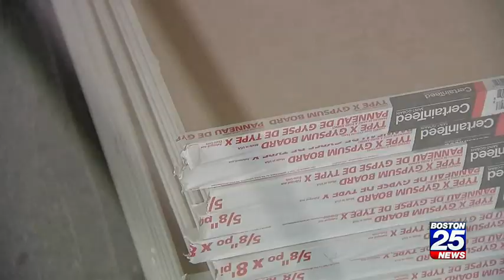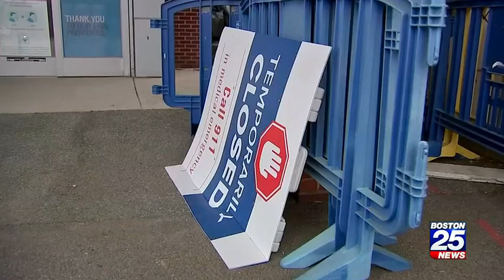Norwood Hospital flood strains ambulance services one year later